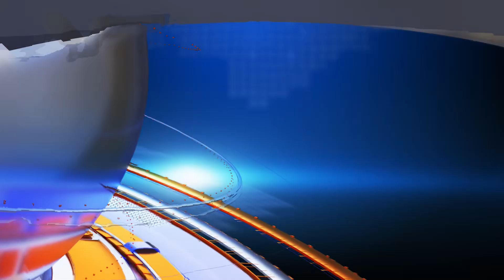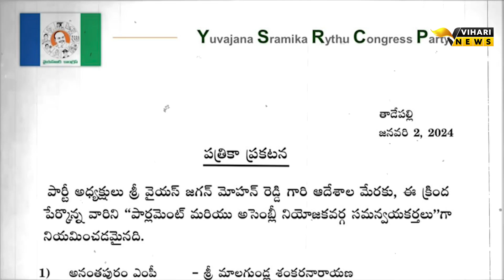YSRCP రెండో ఇంచార్జి జాబితా విడుదల.. | YSRCP Second Incharge List Released | Vihari News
YSRCP రెండో ఇంచార్జి జాబితా విడుదల | YSRCP Released Second Incharge List | Vihari News